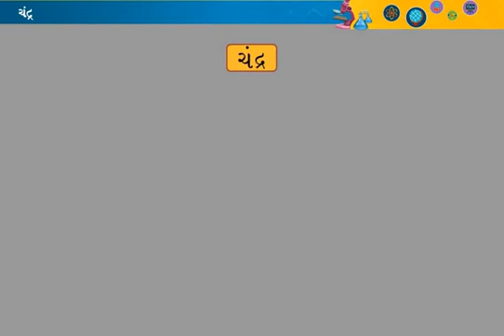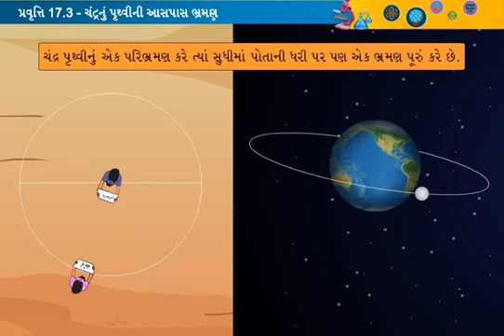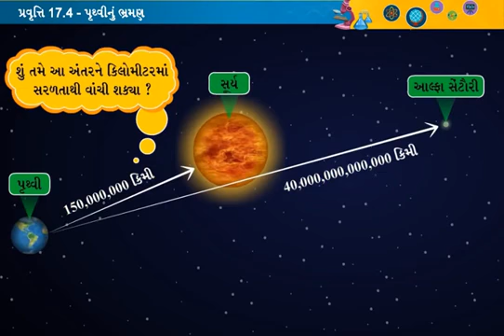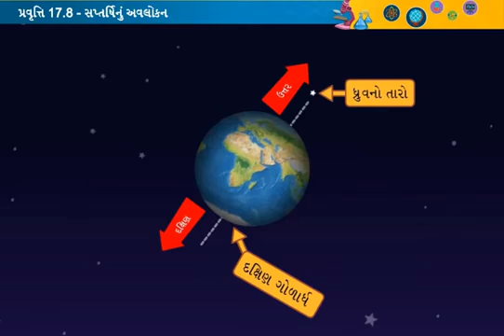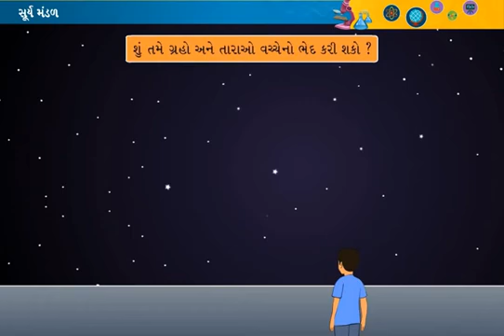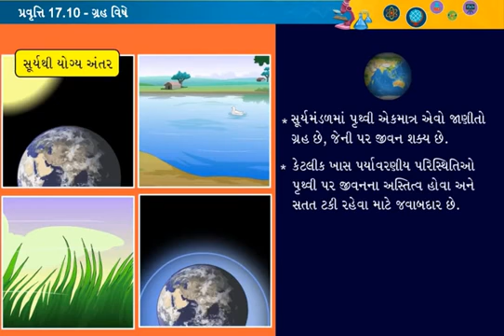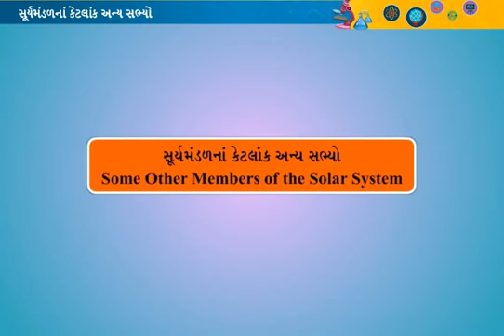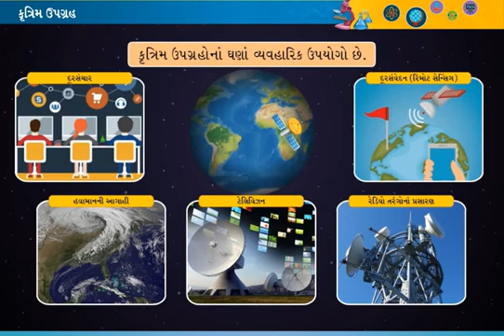તારા ઓ અને સૂર્યમંડળ || std 8 sem 2 unit 17 || tarao and surymandal || વિજ્ઞાન